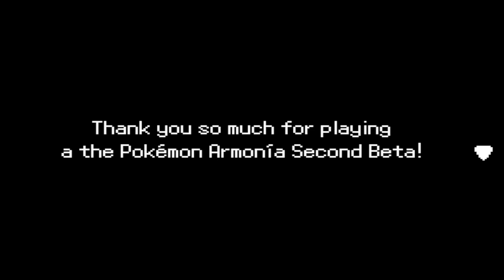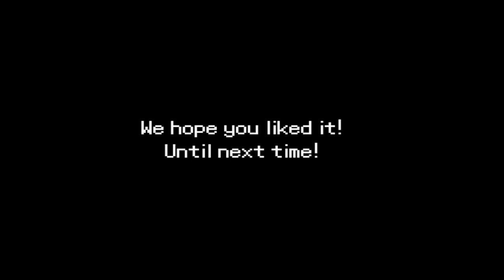NEW Pokemon Armonia | GONE 2 SOON MAN NOOOOOO | Fan Game English Gameplay Walkthrough Download